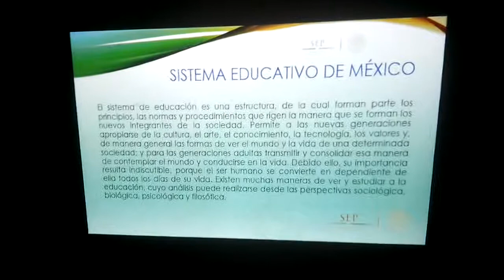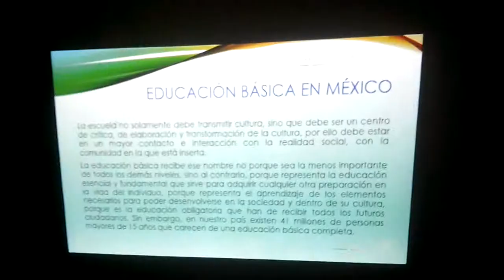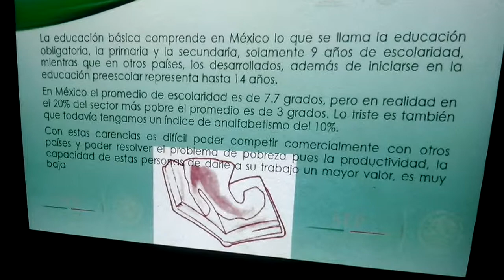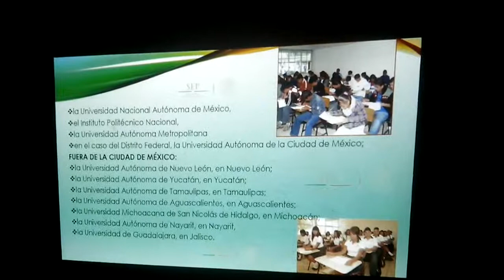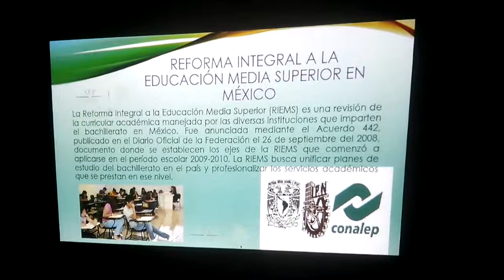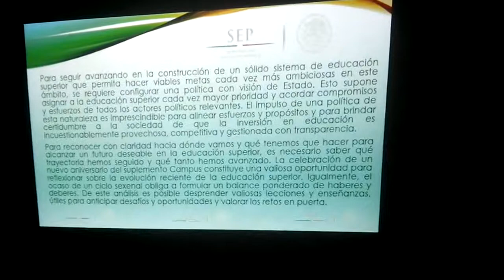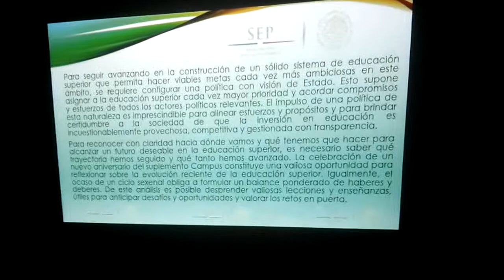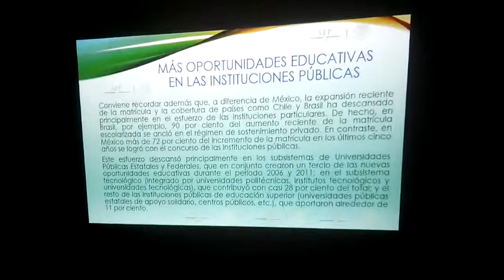EDUCACIÓN(Análisis de la Realidad Nacional).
El sistema de educación es una estructura, de la cual forman parte los principios, las normas y procedimientos que rigen la manera que se forman los nuevos integrantes de la sociedad. Permite a las nuevas generaciones apropiarse de la cultura, el arte, el conocimiento, la tecnología, los valores y, de manera general las formas de ver el mundo y la vida de una determinada sociedad; y para las generaciones adultas transmitir y consolidar esa manera de contemplar el mundo y conducirse en la vida